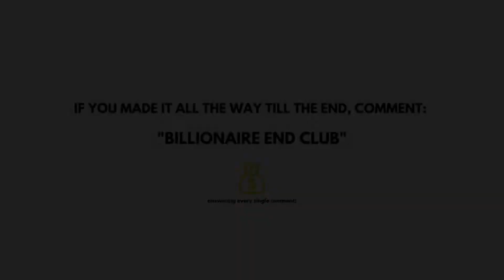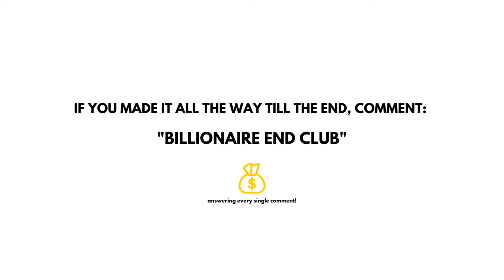BILLIONAIRE Big House - Big Lifestyle💲BILLIONAIRE MOTIVATION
Welcome to my youtube channel where we showcase the epitome of luxury living. From stunning mansions to opulent yachts, we bring you the finest in high-end living and travel experiences. Join us as we explore the world of luxury and indulge in the finer things in life.

Luxury - is the energy for success, every day.
Lifestyle - is the most powerful generator of positive energy for life.💸

From Zero To Millionaire - Find your path to financial freedom!

A billionaire is a person with a net wealth of a billion dollars—$1,000,000,000, or a number followed by nine zeroes.
This is one thousand times greater than a millionaire ($1,000,000).

Life is a strange, chaotic thing filled with constant marvels and distractions. But, with focus and hard work, you can not only build the luxury lifestyle you want, but also help others achieve their dreams.💸